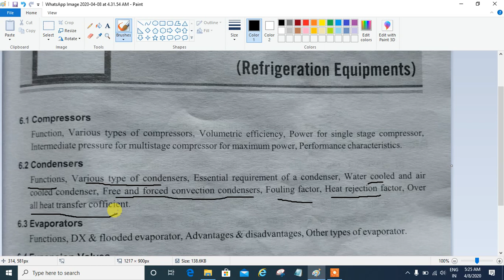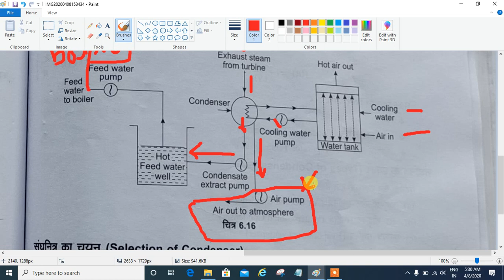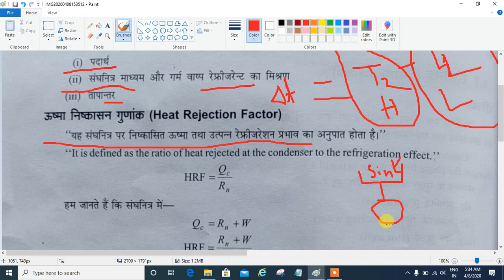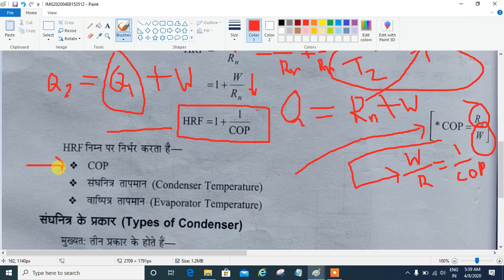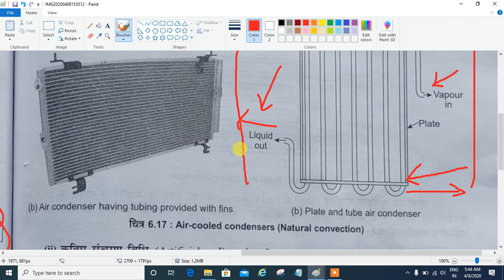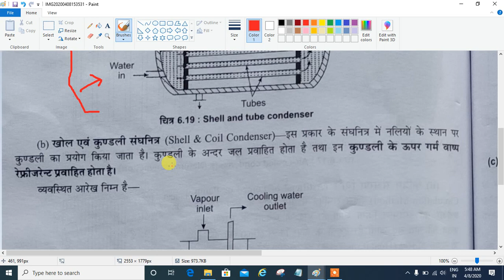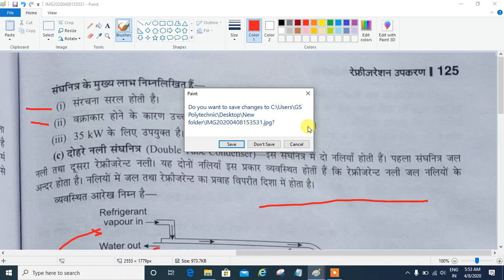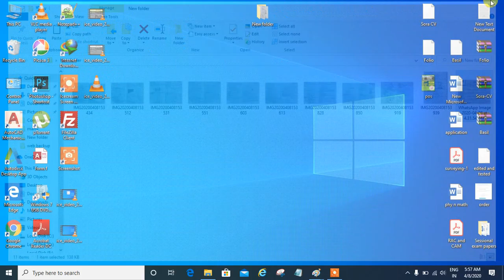Condenser Lecture-1 Chapter-6 (RAC) in Hindi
RAC Ke Sabhi Lecture Download Kare Book Ke Sath Hindi Me

This Video is for Diploma ME 2nd year Students Subject RAC Unit-6

Next Lecture dekhane ke liye niche link par click kare